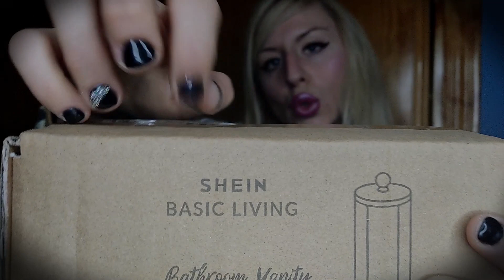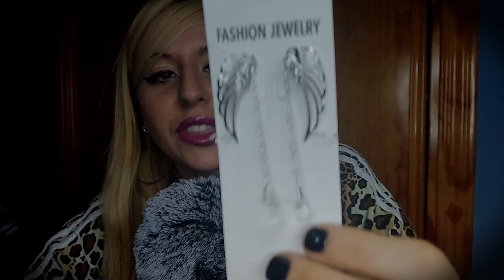ASMR Español 💫 Unboxing Cositas de SHEIN 👠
Hola bombón, disfruta y relájate con este video.
Disfruta.

Mi cuenta de PAYPAL por si queréis hacer algún donativo al canal para mejorar la calidad, os lo agradecería eternamente!! :